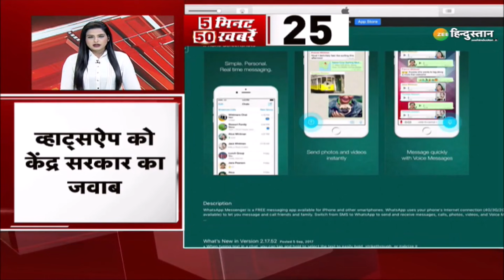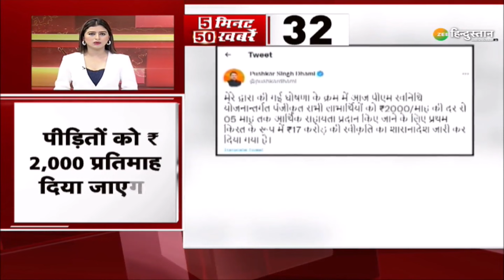5 मिनट 50 ख़बरें: Amit Shah 23 से 25 तक जम्मू-कश्मीर में | Home Minister | Jammu Kashmir | Politics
5 मिनट 50 ख़बरें: Amit Shah 23 से 25 तक जम्मू-कश्मीर में | Home Minister | Jammu Kashmir | Politics

आज Amit Shah 3 दिवसीय दौरे पर Jammu-Kashmir में पहुंचे. अनुच्छेद-370 के बाद से ये पहला मौका है जब Home Minister Amit Shah Kashmir पहुंचे.

About Channel